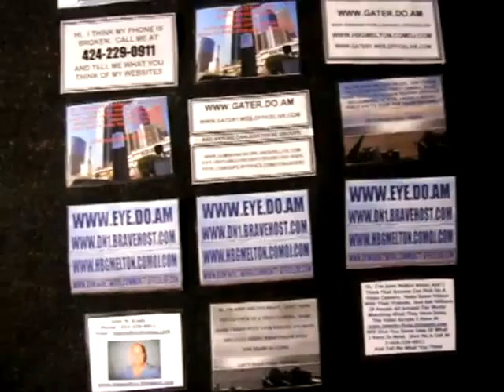STREETS2009B3 19 9IAMJUSTTOOGOODAWRITER388MOREONUNSEENBUSINESSATWWWMELTON PAGEDBLOGSPOTCOM zps7b3f4084